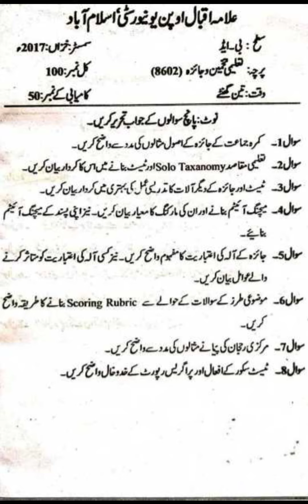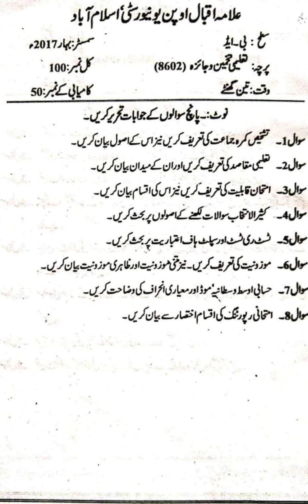8602 past paper! Aiou past paper course code 8602#aiou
8602 course code important past paper and old paper for exam preparation for aiou students